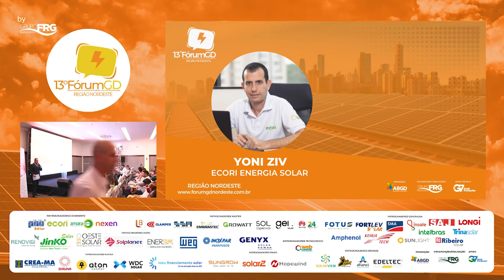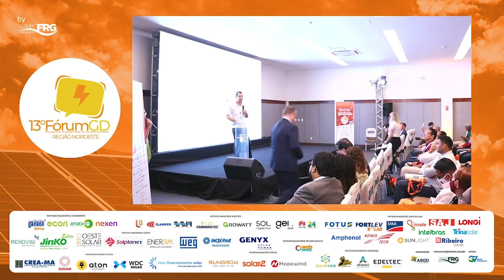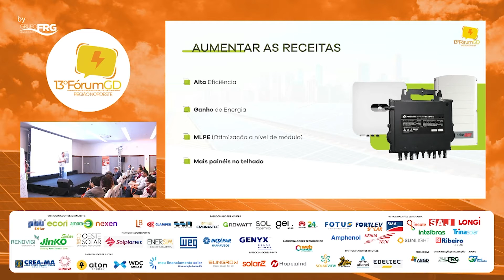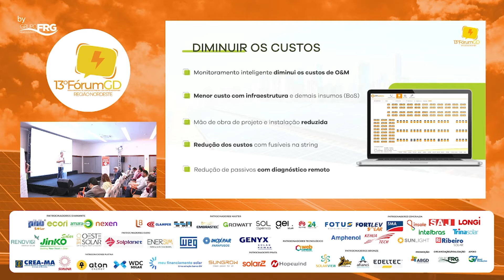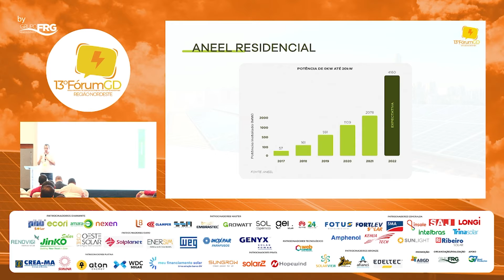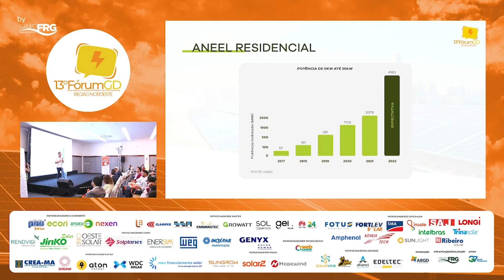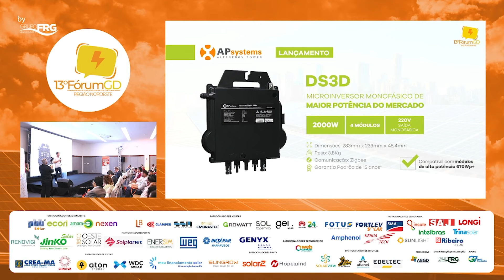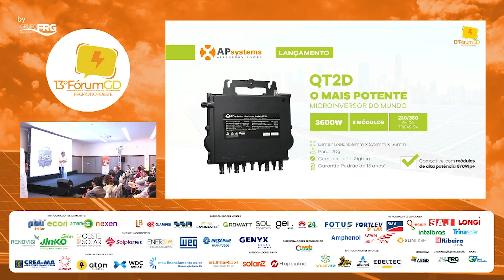YONI ZIV | ECORI ENERGIA SOLAR | Microgeração distribuída: Atenda o mercado de ponta a ponta